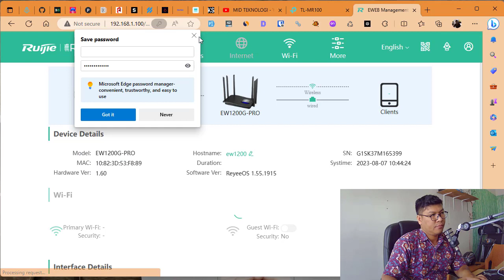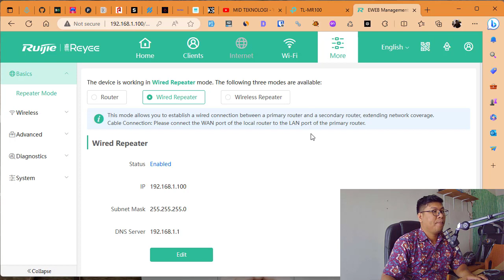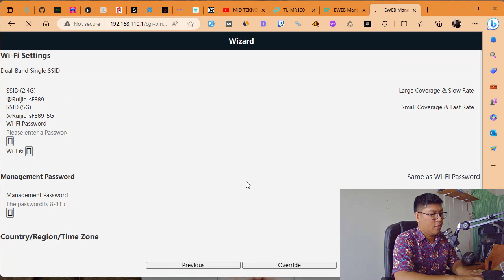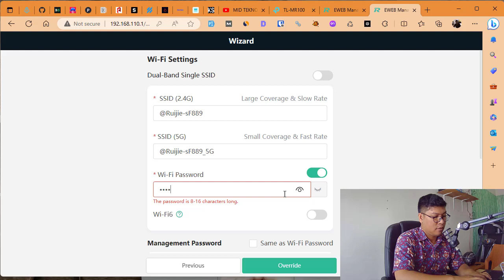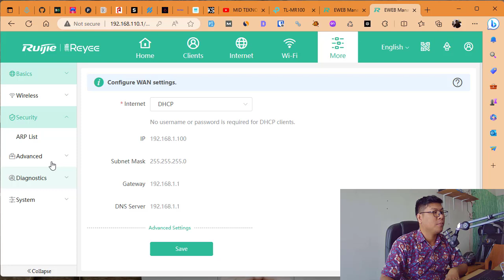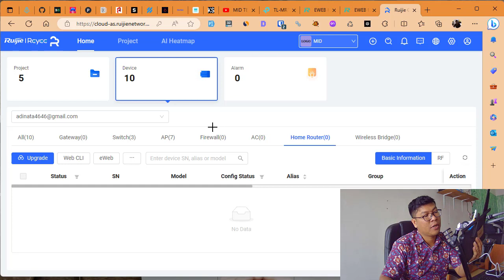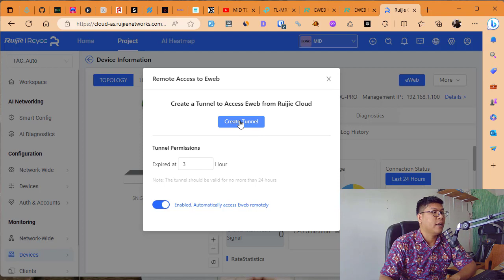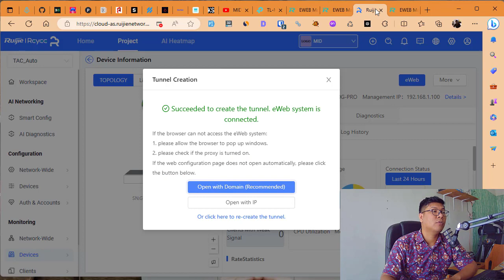Ruijie Reyee RG EW1200G PRO - Router Murah Terbaik untuk Semua Kebutuhan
Pada video ini, kami akan mengulas Router Murah Terbaik Ruijie Reyee RG EW1200G PRO yang sangat cocok untuk rumah dan UKM. Jangan lewatkan ulasan lengkap mengenai performa luar biasa router ini yang akan membantu meningkatkan kecepatan internet Anda.

Ruijie Reyee RG EW1200G PRO adalah solusi jaringan efisien untuk kebutuhan internet Anda. Dengan teknologi terbaru, router ini menawarkan performa yang luar biasa dan sinyal yang kuat. Tak hanya itu, router ini juga hemat budget, sehingga Anda tidak perlu khawatir tentang biaya yang tinggi.

Dengan router ini, Anda dapat menikmati jaringan yang stabil dan cepat, sangat cocok untuk rumah tangga maupun UKM. Apakah Anda seorang gamer atau pebisnis, router ini akan memenuhi semua kebutuhan Anda.

Jadi, tunggu apa lagi? Saksikan video ini dan temukan pilihan terbaik untuk jaringan rumah dan bisnis Anda!